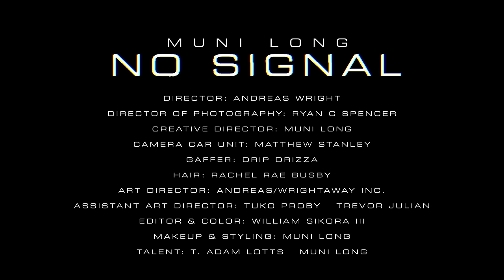Muni Long - No Signal (Official Video)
Lyrics:
[Intro]
Oh-ah-ah
Yeah-hee-hee
Yeah-hee-hee
Yeah-hee
(XL Eagle made it)
Yeah-hee

[Chorus]
I took all you back when I got somewhere simple
It was loud and I couldn't hear you, I ain't have no signal, oh-ah
What you mean we're breaking up?
No, I never said we're breaking up
I love you and I miss you, I ain't have no signal, oh-ah
Yeah-hee-hee, no signal, oh-ah
I'm on my way, I miss you, I ain't got no signal, oh-ah

[Verse]
Wait a minute
Simmer down
I can't hear you, hear me out
Driving through the mountains now
To your house in the hills with the Rolls in the driveway
Trunk full of clothes
Where you finna go-oh-oh-oh?
I just got here, I didn't know
That we had a trip planned
What time does the jet land?
And where are we going?
You're trippin' just a little
I ain't have no signal, oh-ah
[Chorus]